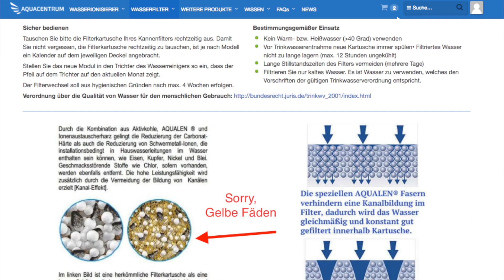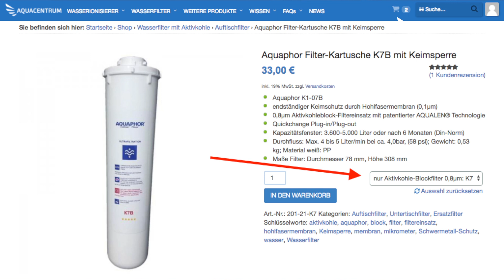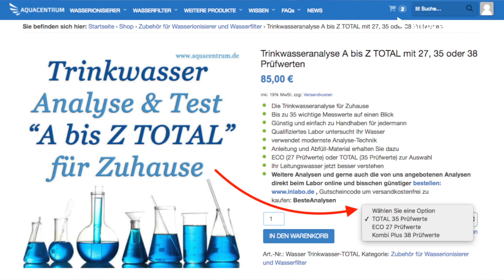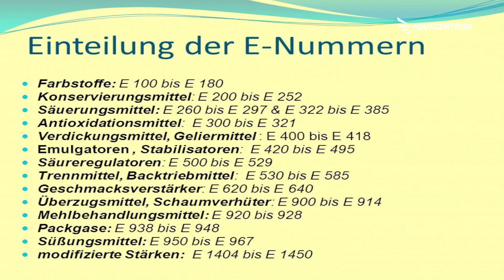Verkeimungsschutz durch Hohlfasermembran? Warum einen Aquaphor Wasserfilter?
Also noch mal, eigentlich kurz, was mich auch interessiert: warum Aquaphor?
Aquaphor hat das Aqualen Filtermedium innen drin verbaut, in der Matrix,
da kann ich dir auch dann mal vom Kannenfilter das zeigen,
das ist halt so auch wieder so Ionenaustauscher Granulat artig,
das sind so Fäden, so weiße Fäden, wie Watte schaut das aus und die sind aber jetzt darin verbacken so zu sagen.
Silber ist da mit in diesem Kunstharz, es ist im Endeffekt etwas künstliches und das ist dann wie so ein Kalk, Kalziumionenaustauscher.
Wenn man im Haus das Wasser enthärten will, dann schüttet man ja immer Salz rein und der tauscht dann gegen Kalzium das aus.
Da aber Schwermetalle in sehr kleinen geringen Mengen sind, im Wasser, nicht so jetzt wie Kalzium, was viel größere Mengen sind.
Hat sich eben bei Aquaphor dieses Ionenaustauscher Medium bewährt und es ist in allen Aquaphor Filtermedien drin, sogar im günstigen Kannenfilter für 24,- Euro, wo der Ersatzfilter 5,- Euro kostet.
Und somit ist Aquaphor die erste Wahl wenn man irgendwo, irgendwie Wasser filtern will. Leider gibt es bei den Ionisierern kein Aquaphor drin, weil die Russischen Hersteller oder Estland, Lettland wo die auch her kommen.
Die beliefern nicht die Koreaner, wollen auch nicht.
Die wollen ihre eigenen Filter verkaufen und somit schenke ich dann, wenn jemand einen Ionisierer haben will und unbedingt Schwermetalle sicher herausgefiltert haben will noch einen Vorfilter von Aquaphor dazu.
Ich hab ihm den Filter geschenkt und danach muß er halt die Ersatzfilter kaufen.
Das ist kein Verdienst Geschäft, es gehört zum Service dazu aber dennoch da kann man dann wirklich guten Gewissens.
Dann kommt noch hinzu, das der Aquaphor Vorfilter, das ist so eine weiße Kartusche, denn gibt es auch mit und ohne Hohlfasermembrane.
Mit Hohlfasermembrane hat man es dann eigentlich richtig gemacht dann hat man Bakterien, Viren sicher am Ende als Barriere im Filter behalten, falls da irgendwelche im Wasser drin waren.
Da fühlen sie sich sowieso nicht wohl, weil da ja Silber in den Filtermedien drin sind. Und somit die Hohlfasermembrane ist schon wichtig, auch wegen Mikroplastik, da heißt es, das Hohlfasermembrane eben Mikroplastik sicher rausfiltert, wir Wissen nicht wie es bei Aktivkohle ist, ist auch ein neuer Bereich und somit ist einfach ein Vorfilter, ist nichts großes ich schenk es ja dazu.
Und der Ersatzfilter kostet zwischen 33,- oder 69,- Euro.
33,- der ohne Hohlfasermembranfilter und 69,- mit Hohlfasermembranfilter und sonst wenn man andere Hersteller anschaut mit Hohlfasermembranfilter ist immer über 70,- Euro, wenn nicht 100,- oder mehr Euro.
Weil das einfach teurer ist, weil da am Ende eben dieser Hohlfasermembranfilter, als Bakterien und Viren Sperre, so zu sagen, endständige Keimschutzbarriere dient und somit hat man auch Bakterien und Viren usw. aus dem System Trinkwasser so ein bisschen heraus genommen, tut die dann nicht da in der Küche verteilen.
Da gibt es ja vielleicht irgendwelche von irgendwelchen Militärs hergestellten Kampfbakterien oder was auch immer und die gibt es und es gibt welche die dann Antibiotika resistent sind, behaupten die Nachrichten, die ja alle irgendwie "nach richten" oder die Regierungen, die Governments die unser, Mente unser Kopf governieren also so zu sagen manipulieren d.h. wir können nicht alles Glauben was da behauptet wird.
Genauso mit dem Nitratthema, da sind eigentlich, da läuft ein Programm wo man die Kleinbauern kaputt machen will und die Güllethematik usw.
Ich würde nicht davon ausgehen, das alles irgendwie vergiftet ist.
Das Filterthema schadet nicht, das ist wie das Airbag im Auto.
Man filtert zur Sicherheit wenn da was drin war, was wir nicht unbedingt wissen, hat man es sicher rausgefiltert, aus physikalischen Gesetzen heraus und was dann so die Governments oder wer auch immer da tun soll ist auch wiederum egal.
Und dein Körper ist stark! Stärker ist er wenn du fastest und das wasserstoffhaltige basische Wasser trinkst aber solange der Körper stark ist, keine Sorge wir werden nicht irgendwie schnell mal durch Gifte im Wasser Probleme bekommen.
Die Gifte sind wenn dann in Impfungen, in Nahrungsmitteln und in Säften, Getränken in künstlichen Getränken, künstlichem Brot.
Nicht künstliches Brot aber halt dieses Industrielle Zeug, da sind Gifte drin, das wisst ihr und da gibt es von E 0 bis E 1Mil. zahlen, was für Stoffe die da rein tun.